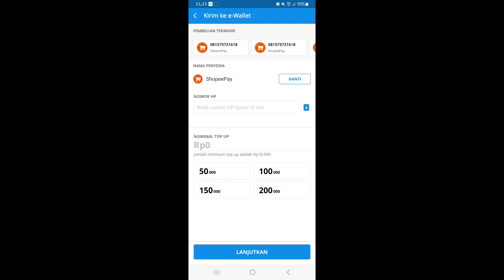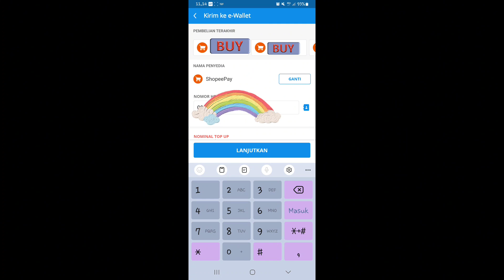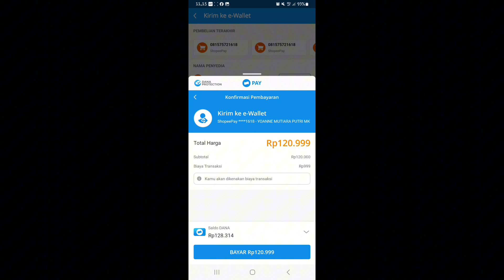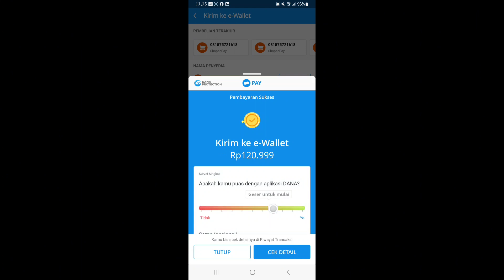Tutorial Mudah Cara Transfer Dana Ke Shopeepay